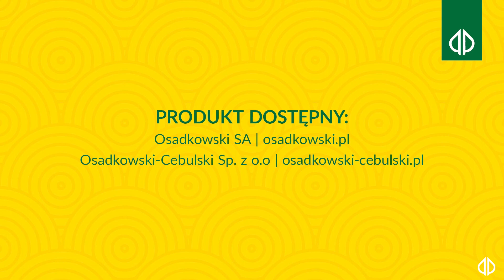#1 RZEPAK OZIMY SY ILONA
RZEPAK OZIMY SY ILONA:
- najwyżej plonująca odmiana populacyjna – plonowanie na poziomie odmian hybrydowych
- odmiana wzorcowa w doświadczeniach COBORU
- wybitna odporność na choroby podstawy łodygi
- toleruje słabsze kompleksy glebowe
- bardzo dobrej jakości nasiona o wysokiej MTN